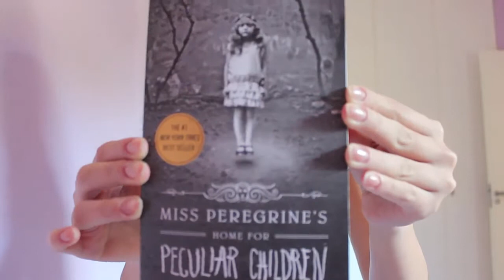Miss Peregrine's Home for Peculiar Children - Ransom Riggs (Miss Peregrine's #1) | Resenha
Oi gente!
Como prometido aqui está a versão em vídeo da minha resenha de Miss Peregrine's. Aqueles que lerem e assistirem verão que tem coisas que eu disse e não escrevi, ou o contrário... isso vai acontecer sempre; já que eu não defino o que eu vou falar durante as duas situações - tanto o vídeo quanto o escrito.
Espero que vocês gostem da maneira que eu apresentei o livro e voltem para conhecer mais títulos comigo!
Se alguém tiver uma sugestão de livro pra mim, por favor, deixe nos comentários que eu estou sempre aberta a novos livros!

xx